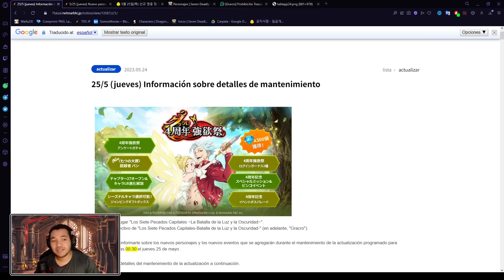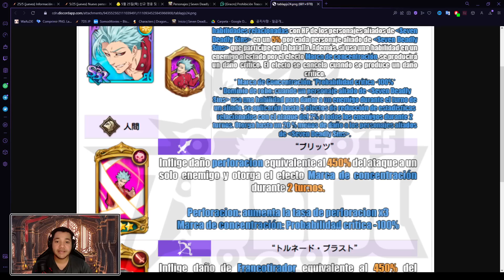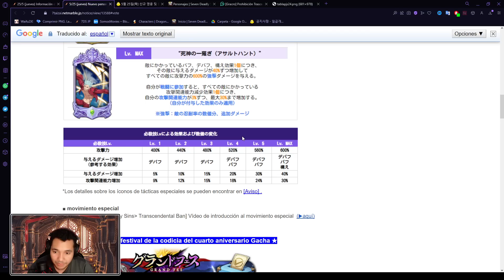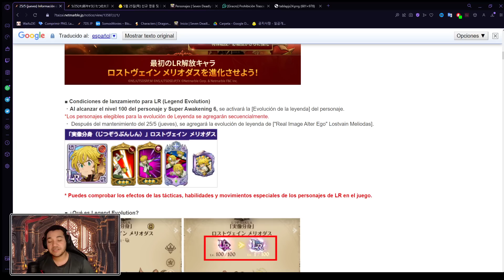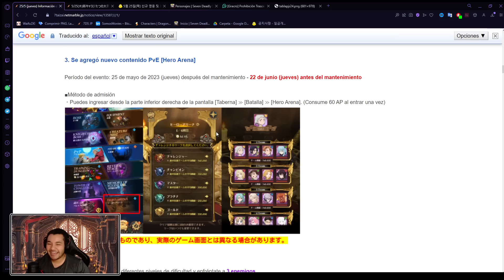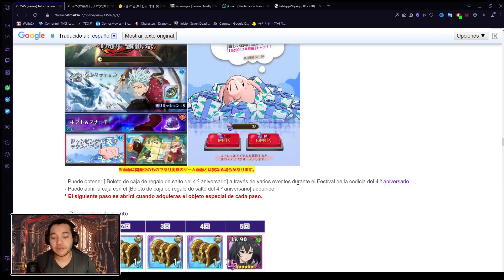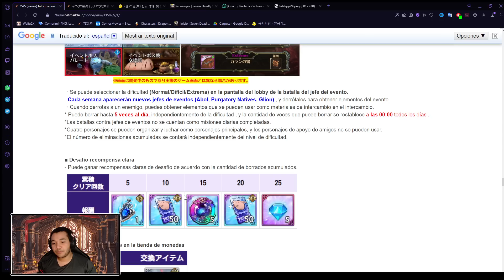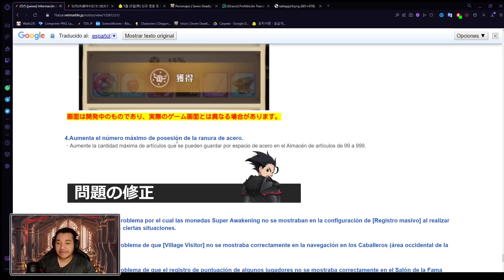💎300💎 GRATIS, NUEVO LOSTVAYNE LR, BAN FESTIVAL Y 2 NUEVAS RELIQUIAS - 7DS Grand Cross